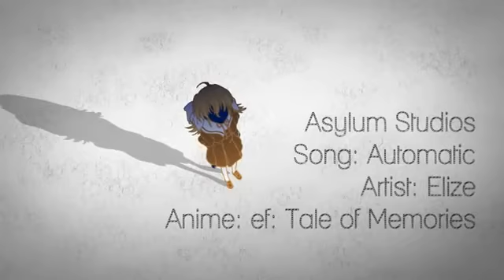★ AMV - TVS Slave ef a Tale of Memories ★